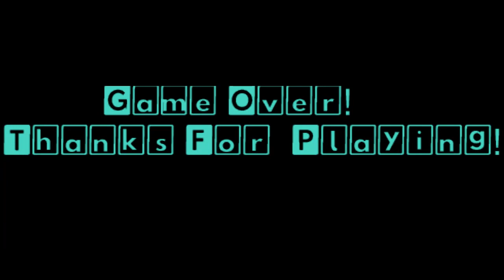Bloodstained (Part 8)